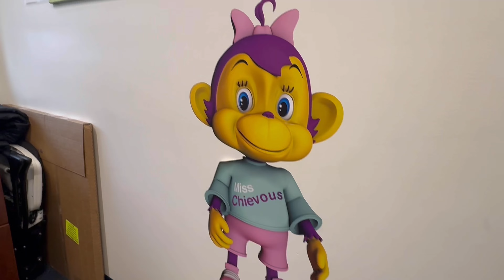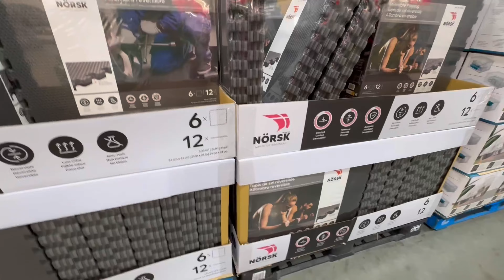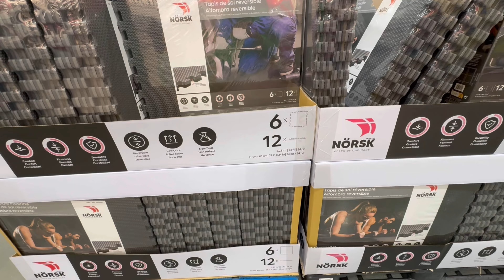Aarin Ka School Mai Admission Ho Gaya *Emotional Vlog*